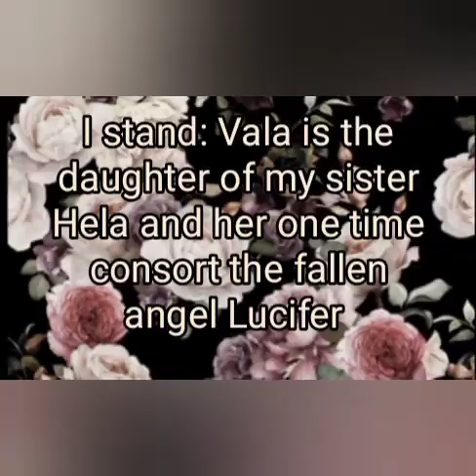The Accidental Avenger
Vala recovers and sees someone from her past